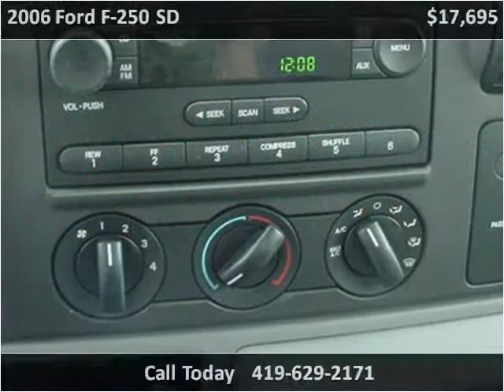2006 Ford F-250 SD Used Cars Minster OH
This 2006 Ford F-250 SD is available from Rindler Automotive.